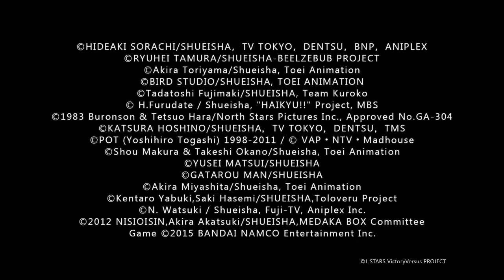J-STARS Victory VS+_20150702191842